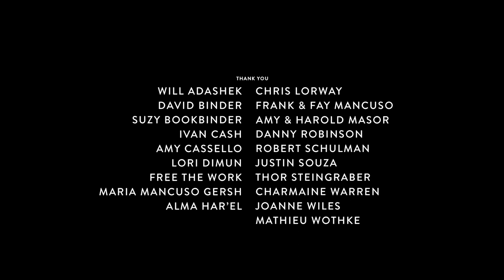Biophilia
In the wilderness on the southern tip of Africa - Whale speaks to Elephant, while Mantis the mischievous summons ancient rhythm and a circus responds - and flies.

Filmed in Cape Town, South Africa

Director: Bryan Garrick Little
Choreographers: Natasha Patterson and Sabine Van Rensburg of People Watching and Kiley Dolaway
Featuring: Zip Zap Circus -- Phelelani Ndakrokra, Jacobus Claassen, Bridgette Berning, Charlie, Jade Palmer, Silumko Ndulula, Vuyani Lottering, Jason Barnard
Original Composition: ‘Silence’ by Silvan in collaboration with Stuart Ziegler
Producers: Ana-Filipa Domingues, Sabine Van Rensburg and Zip Zap Circus
On Set Choreographers: Saskia Van Rensburg and Amy Wood
Art Director / Sculptural element designer and maker: Amy Rusch
Art Director: Rebecca van Beeck
Final Audio Mix by: Field Audio
Color: Will Adashek
Special Thanks: Steve Benjamin of Animal Ocean and Pippa Erlich

PRODUCED BY:
Producers: Jill Wilson, Emma Rosenzweig-Bock,
Fashion Director: Christian Stroble

CO-PRESENTED BY:
BAM, The Harris, The Soraya, Stanford Live, Stanford Global Studies